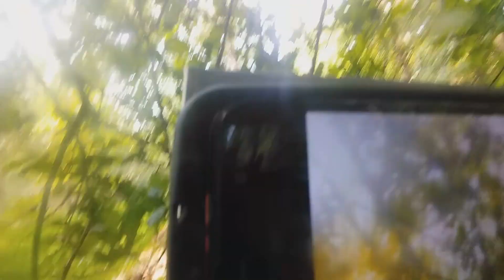Love yourself first